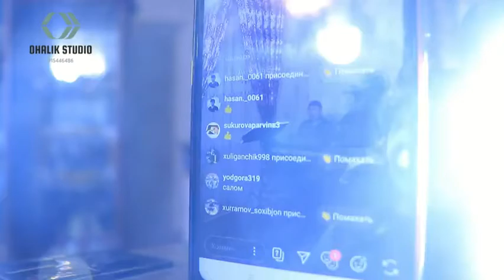Сафарали Ражабов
Ohalik Studio Сафарали Ражабов